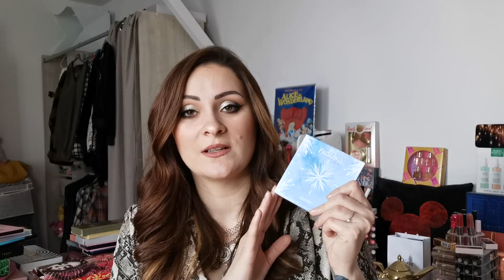MA COLLECTION DE PALETTES : PARTIE III & FIN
Nouvelle vidéo tout les Dimanches à 17h !

Des bisous, Ana 🖤